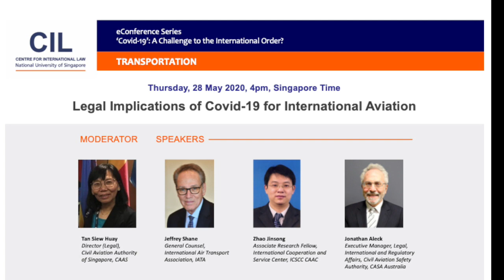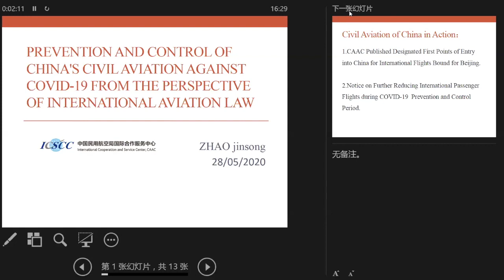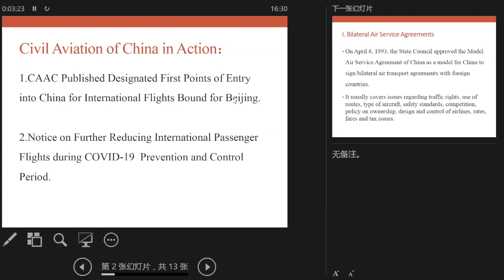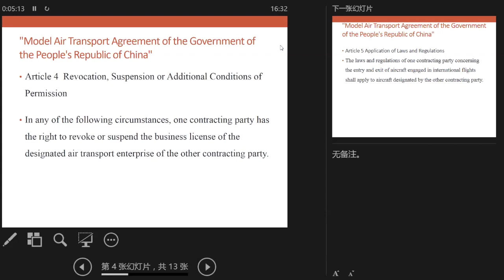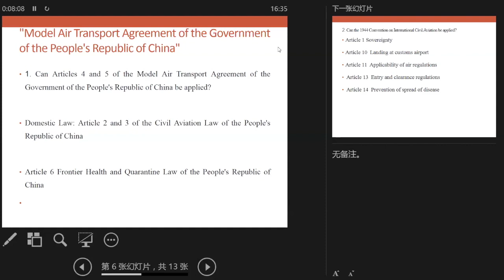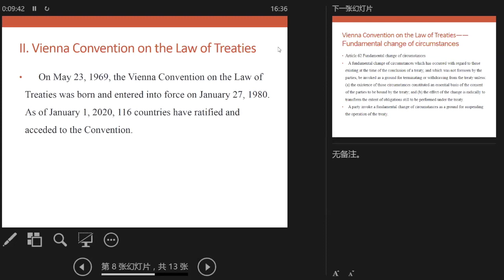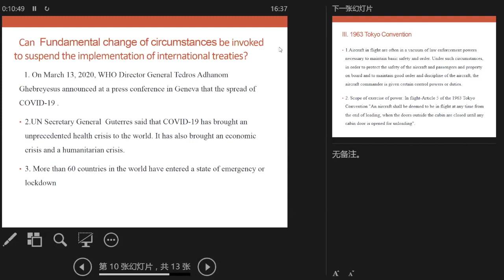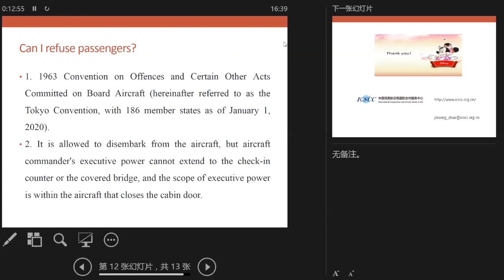eConference: Legal Implications of COVID-19 for International Aviation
Recorded via Zoom on 28 May 2020.

Moderator: Ms Tan Siew Huay, Director (Legal), Civil Aviation Authority of Singapore
Speakers:
Mr Jeffrey Shane, General Counsel, International Air Transport Association
Dr Jonathan Aleck, Executive Manager, Legal, International and Regulatory Affairs, Civil Aviation Safety Authority, Australia,
Mr Zhao Jinsong, Associate Research Fellow, International Cooperation and Service Centre, Civil Aviation Administration of China